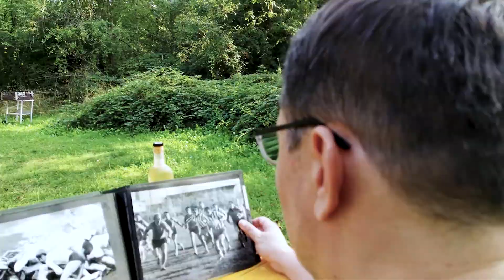Rugby and PowerEgg X!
See how Bulgaria Rugby Team uses PowerEgg X for training and fun!